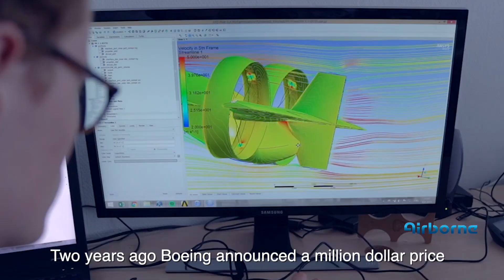SILVERWING eVTOL Sponsorship Airborne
The Silverwing Aeronautics students from the Delft University of Technology are working on their latest design of a near-VTOL personal flying aircraft, with some help at the Airborne facilities. We are thrilled to be sponsor of their quest to win the Go Fly competition of Boeing, where the use of composites play an important role to make the aircraft light and strong.